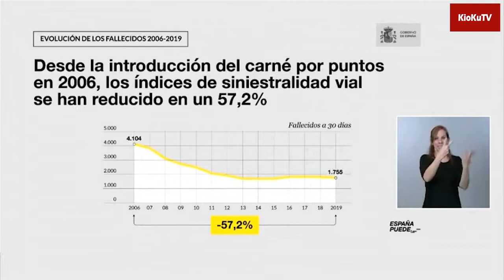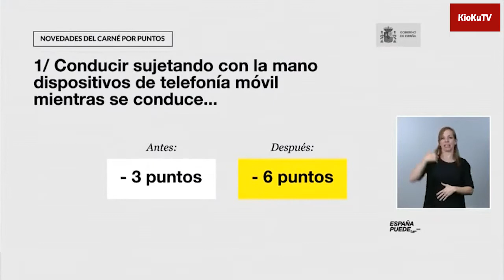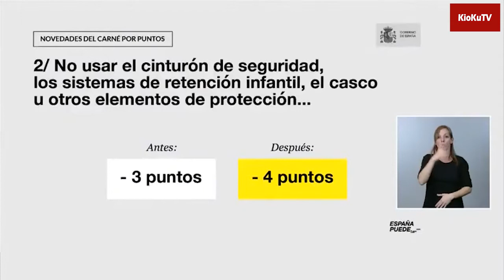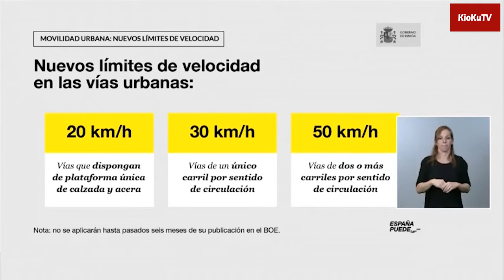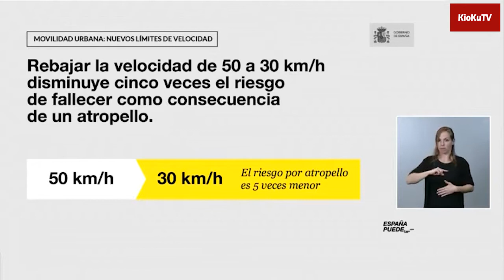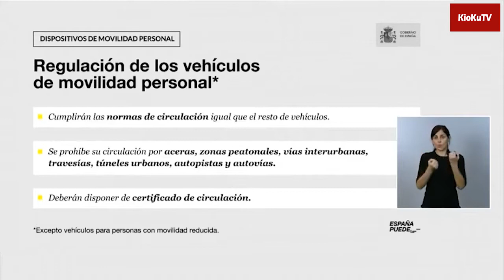Intervención Grande-Marlaska hoy 10 de Noviembre 2020 rueda de prensa tras Consejo de Ministros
Intervención de Fernando Grande-Marlaska, ministro del Interior, en la rueda de prensa posterior al Consejo de Ministros del día 10 de Noviembre de 2020.